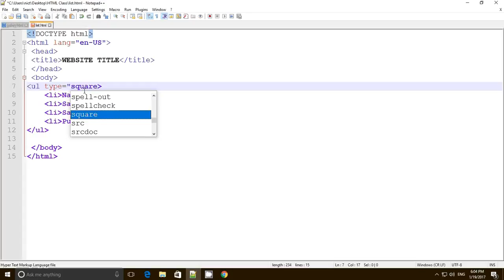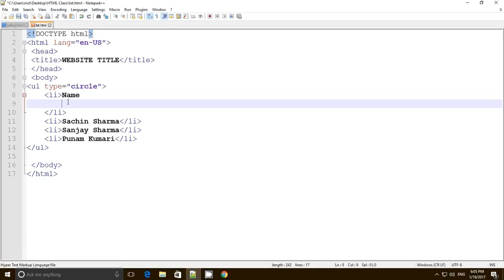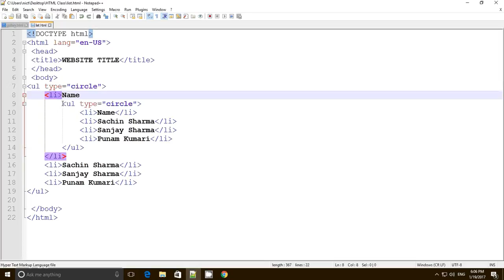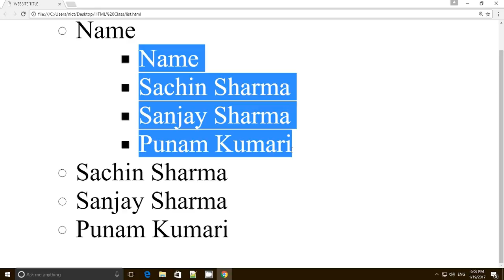Unoder List in HTML